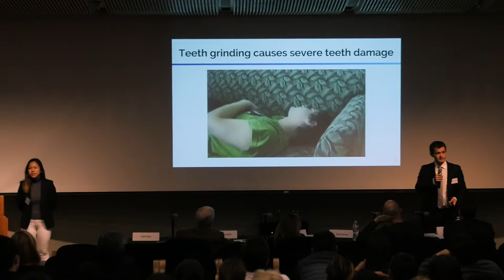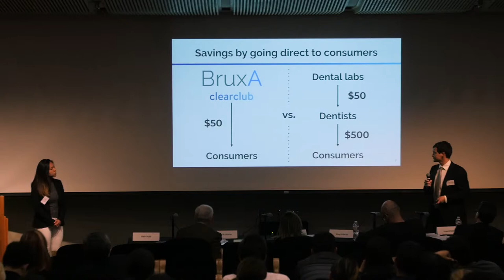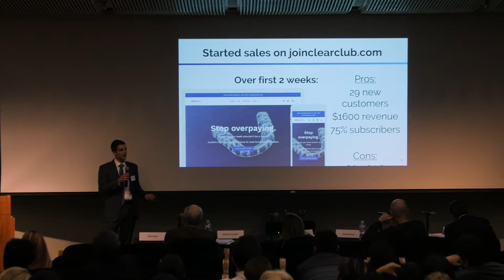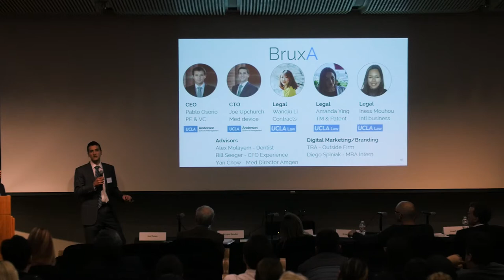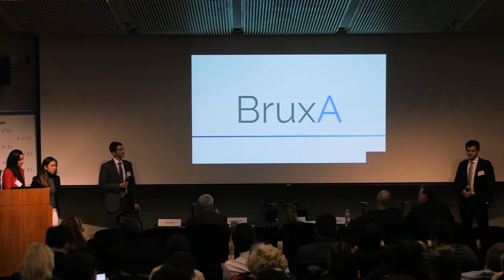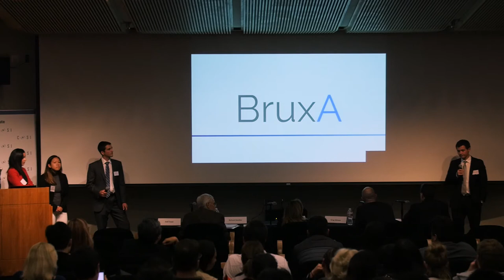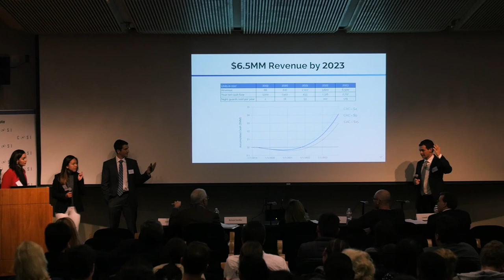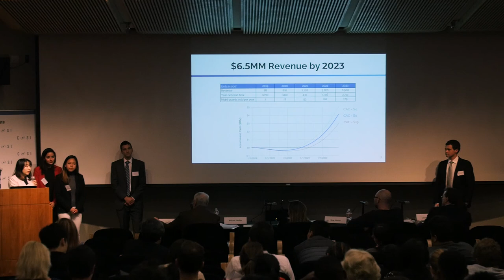2019 Lowell Milken Institute-Sandler Prize for New Entrepreneurs: BruxA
Final Round of the 2019 Lowell Milken Institute-Sandler Prize for New Entrepreneurs.